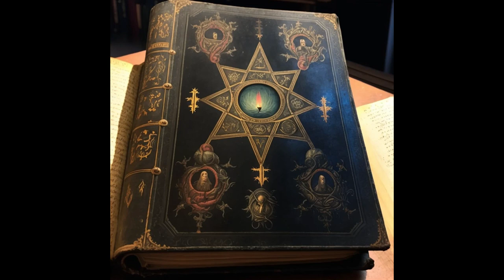"The Thing in the Pit" by Lin Carter: Xothic Legend Cycle Read Aloud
The Xothic legend cycle is a series of short stories by American writer Lin Carter that are based on the Cthulhu Mythos of H. P. Lovecraft, primarily on Lovecraft's stories "The Call of Cthulhu" and "Out of the Aeons".

The cycle is centered on a trinity of deities said to be the "sons" of Cthulhu: Ghatanothoa, Ythogtha, and Zoth-Ommog. Together with Cthylla, introduced in Brian Lumley's Titus Crow series, they make up the Star Spawn. The five stories that make up the cycle (in chronological order) are "The Dweller in the Tomb" (1971), "Out of the Ages" (1975), "The Horror in the Gallery" (1976), "The Thing in the Pit" (1980), and "The Winfield Heritance" (1981).

The cycle introduces various mythos elements, such as the Zanthu Tablets, the Ponape Scripture, Father Ubb and the Yuggs, and two new Great Old Ones: Ythogtha and Zoth-Ommog. The cycle also features the Sanbourne Institute of Pacific Antiquties, Lin Carter's answer to Lovecraft's Miskatonic University. The lost continent of Mu also figures prominently in the cycle, as do the events that led to its sinking.

As both a real life friend and past editor of George RR Martin, elements of Carter's Xothic Legend Cycle can be seen throughout ASOIAF. My goal is presenting these lesser known tales of the Mythos are to provide a point of reference to looking for more Lovecraftian symbolism in The World of Ice and Fire, or for Lovecraft fans looking to branch out into the expanded Mythos created by writers in the decades following H.P. Lovecraft's death.

Own your own copy of Lin Carter's Xothic Legend Cycle:

Art Credit:
Astral Purification by Darksphere
Ghatanothoa by Jagoba Lekuona Huegun
Out of the Aeons by Arkham Insiders
Miskatonic University by Michele Botticelli
The Lost Continent of Mu by James Churchward
Zanthu Tablet by Lars Simkins
Rays of Xoth by Astra888leddher
Cthulhu and His Children by liquidnerve
Mu by Joshua Taylor Artworks
Zanthu by Libris Arcanum
Ghatanothoa by Borja Pindado
Ghatanothoa, Lord of the Volcano by Rafal Hrynkiewicz
Ghatamothoa by Crodeart
Unaussprechlichen Kulten by Hrairoo
The Calling of the Ythogtha by Gleb Kovylin
Secrets of Ulduar by Dmitry Prozorov
Ghatanothoa by Nottsuo
Idh-Yaa by Jason Engle
Ponape Scripture Fragment by Jason McKittrick
Atlantis by DarkMoonAnimation
Ythogtha by Grumble Putty
Demon Realms Necronomicon Fragment by zarono
Demon PrinceNecronomicon Fragment by zarono
Grimoire of Note by White Wolf Games
Xoth by TheSmoog78
Cthulhu Necromancer by Zarono
Abdul Alhazred by Usagi Doodles
Ythogtha by Dante-cg
Yugg by Ito Saith Webb
Flight Byatis by Gleb Kovylin
The Unholy Worship by Gwabryel
Cthulhu by Fiend Upon My Back
Sinking of Atlantis by Edward Barton
Betelgeuse courtesy of NASA
Cthulhu Spawn by Ian Llanas
Frog Monster - Water Colossus by agentscarlet
Cursed Land by trinuviel
The Doom of Valyria by Jumping Puzzle
In the Sorrows by Marc Simonetti
Cthulhu by mobius-9